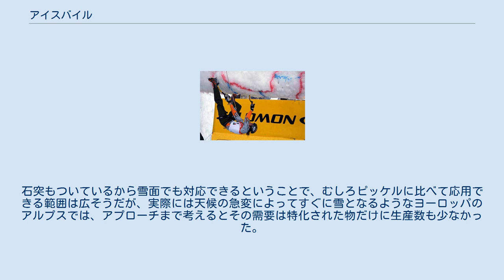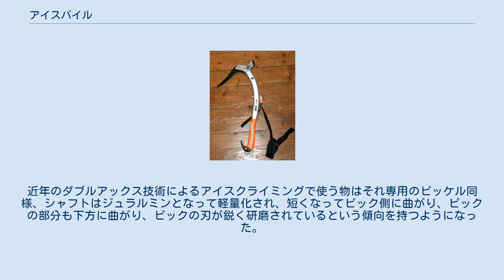アイスバイル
金槌を打つ部分があるアイスバイル 2007年のイタリア、ヴァルダオーネのアイスクライミング大会での使用例 岩肌での使用例 アイスバイル（ドイツ語:Eisbeil ）は、氷壁登攀に使うためピッケルから派生し、アイスハーケンを氷壁に打ち込むために使われる金槌状の道具である。
アイスアックス、テクニカルアックスと呼ばれる場合がある。
 通常の登攀ルートが登り尽くされてしまうと、尖鋭的な登山者はより困難を求め、以前到底登高ルートとしては考えられなかった氷壁等を登るようになり、このため2本のピッケルを交互に振りかぶって氷に突き刺して登る「ピオレ・トラクション」という技法が発達した。
この場合当初は「ダブル・アックス」の文字通り2本のピッケルを持ち、それと別にハーケンを打ち込むためのロックハンマーを携帯していたのだが、ハンマーとピッケルを両方持つよりは、片方のピッケルの代わりにピックと石突があるハンマーの方が良いということから考案された。
 最初の製品は1930年代にオーストリアのフルプメス地方の鍛冶組合がフルプメスブランドで製作したものである。
まだ氷壁用のアイスハーケンはなく、氷の張った岩壁では先ずピッケルで氷を砕き、次にハンマーに持ち替えてハーケンを打つというのが通常だった時代に、このアイスバイルはわざわざ持ち替えなくてもよかったから、ヨーロッパアルプスでの岩壁登り用に誕生したのである。
石突は中途の雪田なども考えれば当然あった方がよく、要するにいよいよ岩場となればアイスバイル一本で登るというスタイルになった。
つまりアプローチには雪などなく、氷のついた岩壁を登ることを想定して使用するには、この一本で事足りるという考えである。
 一般的なアイスバイルの長さは40-50cmと、現在のアイスハンマーと比べ長さが長く、ピッケルと比べれば短いというのが主流であるが、現在では更に短いものが出てきている。
石突もついているから雪面でも対応できるということで、むしろピッケルに比べて応用できる範囲は広そうだが、実際には天候の急変によってすぐに雪となるようなヨーロッパのアルプスでは、アプローチまで考えるとその需要は特化された物だけに生産数も少なかった。
このアイスバイルが日本で注目を浴びたのは、1960年代末期に谷川岳を中心とした氷壁登攀が流行してからで、アメリカのイヴォン・シュイナードによってピッケルとアイスバイルの二本のピックを突き刺して登るダブルアックスといわれるテクニックが考案されてからである。
しかし氷壁だけでなく、夏の北アルプスなどでは岩登り帰りのグリセードのために、ピッケルやハンマーは持たずにアイスバイル一本で過ごす方が賢明で、また沢登りでも草付きや雪渓の対処に非常に有効であり、もっと積極的に使用されてしかるべき道具の一つである。
近年のダブルアックス技術によるアイスクライミングで使う物はそれ専用のピッケル同様、シャフトはジュラルミンとなって軽量化され、短くなってピック側に曲がり、ピックの部分も下方に曲がり、ピックの刃が鋭く研磨されているという傾向を持つようになった。